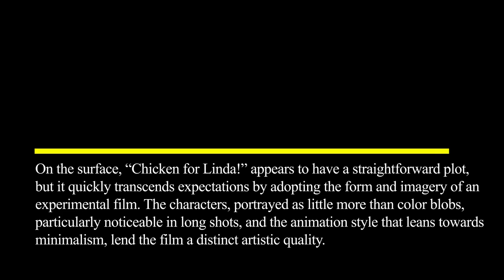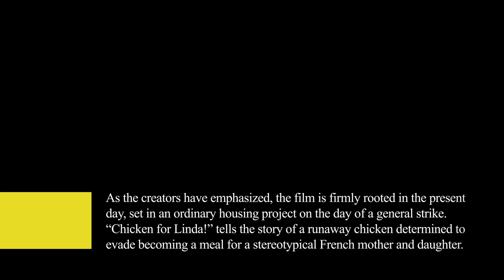Film Review: Chicken for Linda! (Film, 2023), Chiara Malta, Sébastien Laudenbach –ZiZ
ILM REVIEW: CHICKEN FOR LINDA! (FILM, 2023),
CHIARA MALTA, SÉBASTIEN LAUDENBACH